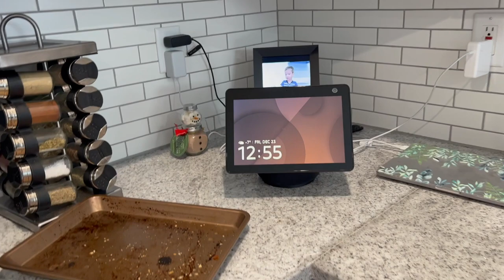Snowed In Days Before Christmas!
Winter Storm Elliott bring the snow and the cold just days before Christmas!